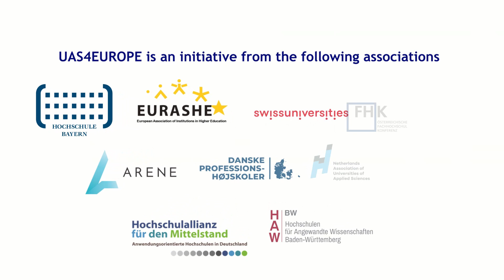Krista Taipale - Director for International Affairs at the Regional Council of Häme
With over 20 years of experience in European affairs, especially related to regional development and smart specialisation, Krista Taipale refers to regional innovation ecosystems and collaboration as a key enabler for success.